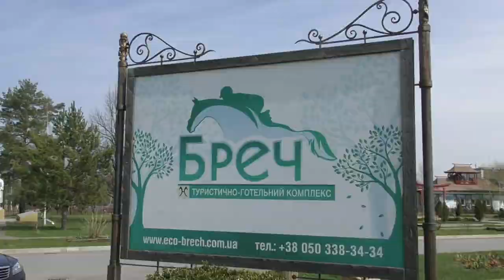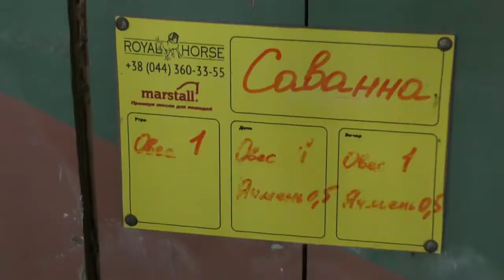Подорож до Бреч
Конотопська спілка ветеранів МВС, ЗСУ та правопорядку побувала на екскурсії у Чернігівській обл. с. Бреч. Подорож здійснена за підтримки  міського голови А.Семеніхіна